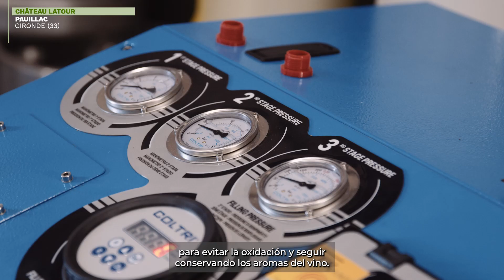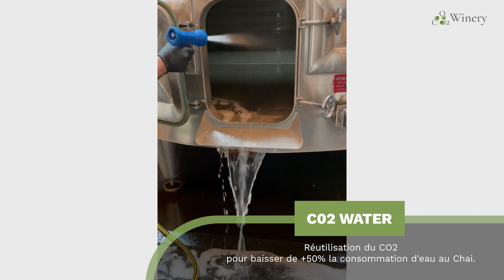Solucion CO2 Winery (español)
Soluciones de captación y re utilización del CO2 fermentario para uso interno en las bodegas